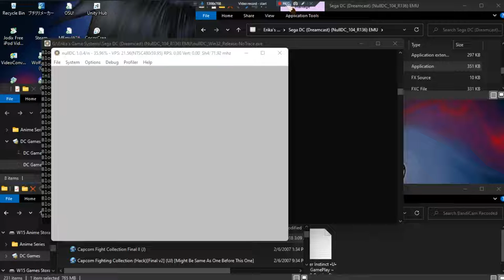Capcom Fight Collection Final II •J• ~ GamePlay ~ OP ~ DC ~ 1080pᴴᴰ ~ 2022 ~ W11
Year Made: 2022 120fps [Hack;Homebrew Selfboot Collection]
1080pᴴᴰ (With Fabulous & Outstanding 7.1 Audio For All DC Games)